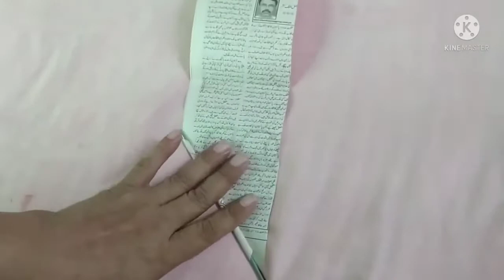DIY Wall Hanging|Easy Wall Hanging Frame|Home Decor|Cardboard Wall Hanging